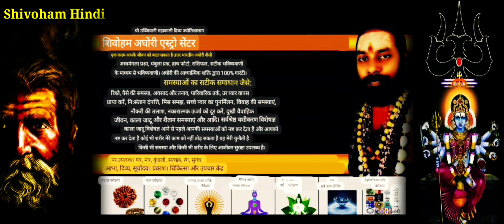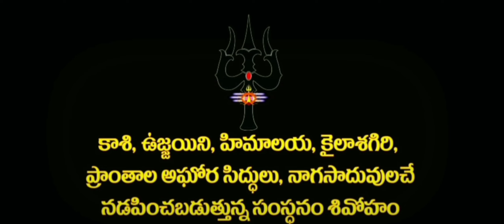गंगा दशहरा: गंगा नदी पृथ्वी पर कैसे उतरी?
Ganga Dussehra: How did the river Ganga come to earth?